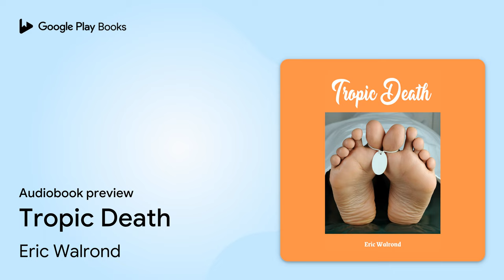Tropic Death by Eric Walrond · Audiobook preview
Tropic Death
Authored by Eric Walrond
Narrated by Madison

BOOK DESCRIPTION

He paused, and gathered up the blind member. “Isn’ t this a hell of a case fo’ yo’ , sah?” A curve of flesh began to peel from it. Pree-pree-pree. As if it were frying. Frying flesh. The nail jerked out of place, hot, bright blood began to stream from it. Around the spot white marl dust clung in grainy cakes. Now, red, new blood squirted—spread over the whole toe—and the dust became crimson...FROM THE BOOKS.

Eric Walrond (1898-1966) moved from the Caribbean to New York, where he became a notable writer and journalist of the Harlem Renaissance. He spent much of the rest of his life in London.

AUDIOBOOK DETAILS

Language: English
Publisher: BEYOND BOOKS HUB
Published on: November 3, 2015
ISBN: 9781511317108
Duration: 4 hr, 34 min
Genres: Fiction / Short Stories (single author)